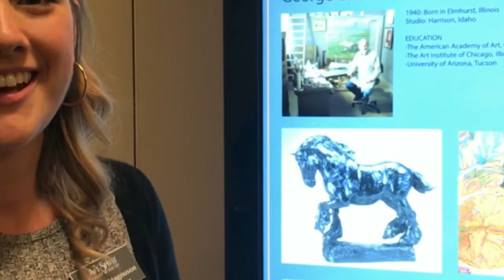Fall 2017 Real Estate Market Update for North Idaho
Check out my video for info on the local real estate market as well as an exclusive interview with the manager of the Art Spirit Gallery on their plans to get more involved with the community!